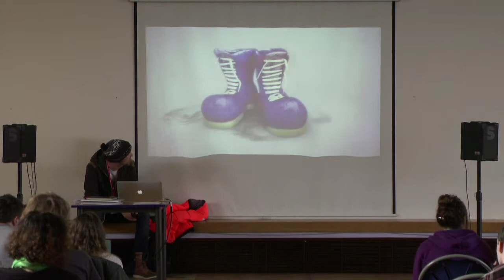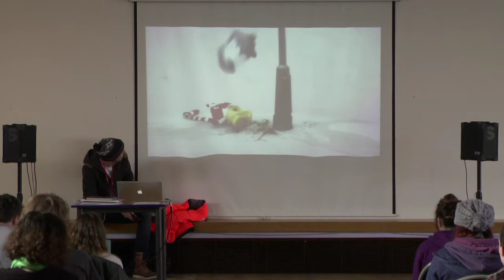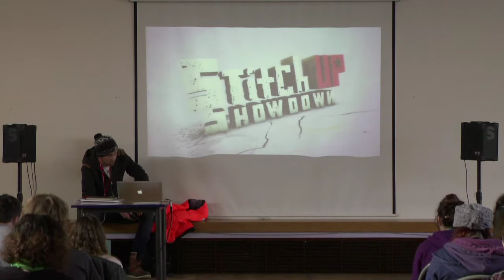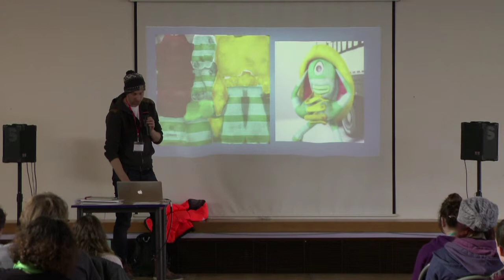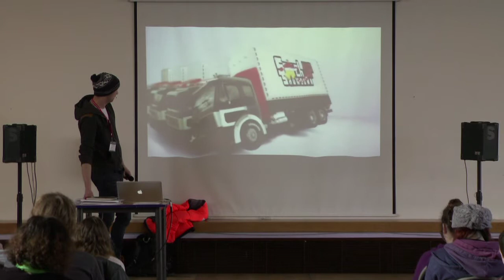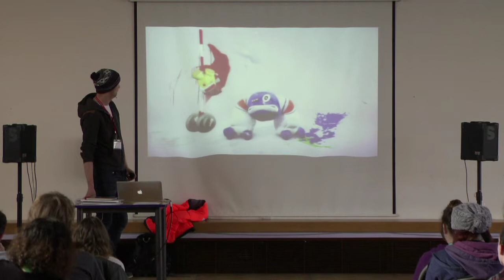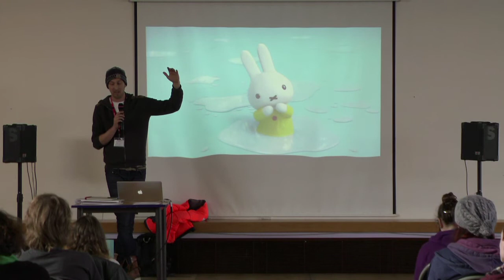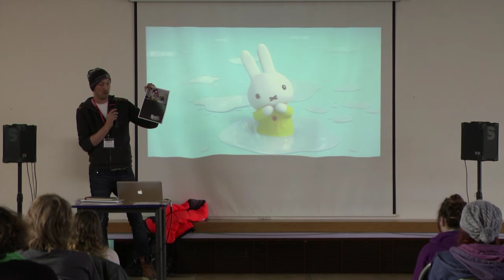Blue Zoo Guest Speaker (Part 2 of 3)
Banbuty & Bicester College: Guest Speaker Olli Hyatt from Blue Zoo 14.03.14